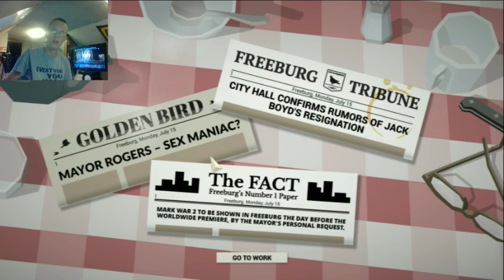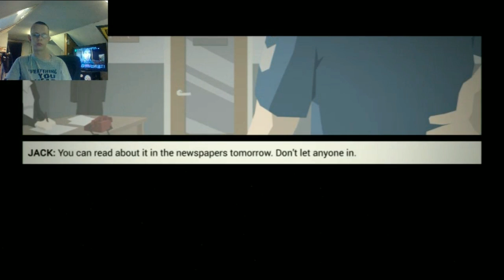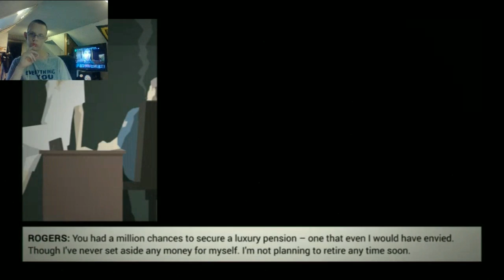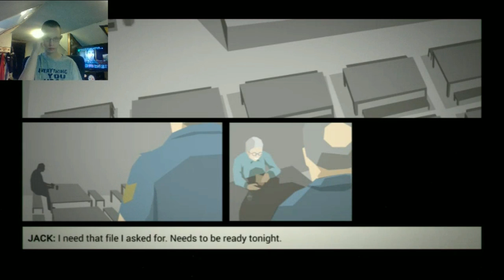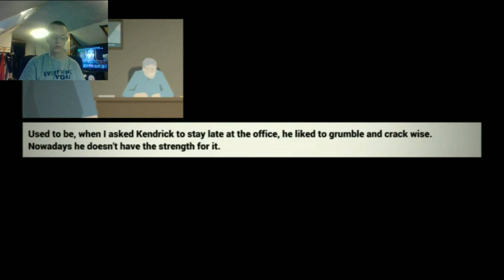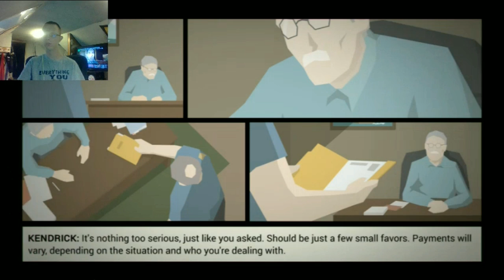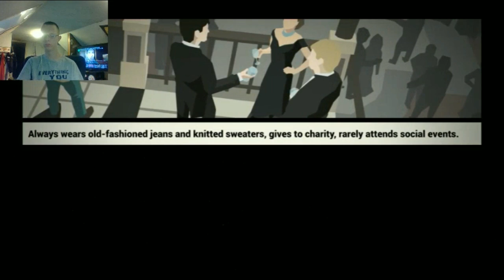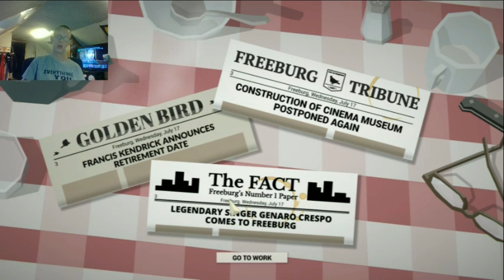DONT MOVE | This is the police part 1